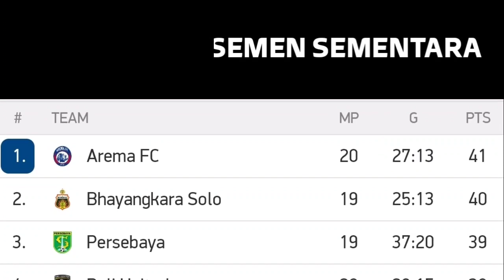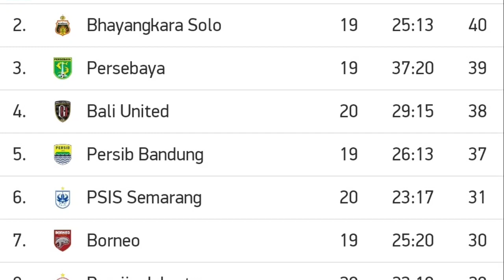PERSIKABO VS BARITO (1-1) LIVE 2022 ~ psm vs persik kediri ~ pss vs madura united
Pertandingan ini merupakan laga pekan 20 antara :
Persikabo vs barito putera
Psm vs persik kediri
Pss vs madura united

Serta jadwal jadwal selanjutnya
Persikabo vs barito
Barito vs persikabo
Persikabo vs barito live
Barito vs persikabo live
Persikabo vs barito 2022
Persikabo vs barito hari ini
Persikabo vs barito h2h
Persikabo vs barito prediksi
Highlight persikabo vs barito
Highlight barito vs persikabo
Hasil persikabo vs barito
Hasil persikabo hari ini
Hasil barito hari ini
Jadwal persikabo
Jadwal barito
Persikabo vs barito live 18 Januari 2022

Persikabo live
Barito Putera live
hasil Pertandingan persikabo vs barito
Persikabo vs barito disiarkan dimana
Cuplikan persikabo vs barito
Live streaming persikabo vs barito
Link streaming persikabo vs barito

Jadwal liga 1 hari ini pekan 20
Jadwal liga 1 bri Indonesia pekan 20

Psm vs persik kediri live
Pss vs madura united live